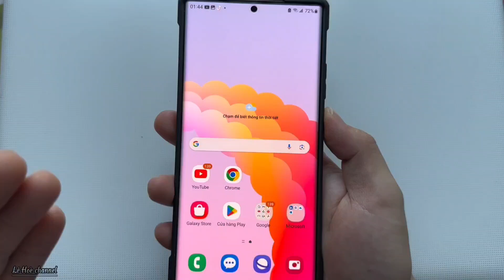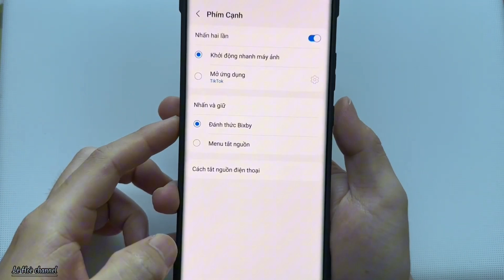Cách Tắt Tính Năng Bật trợ lý ảo Bixby Trên Samsung khi nhấn giữ nút nguồn